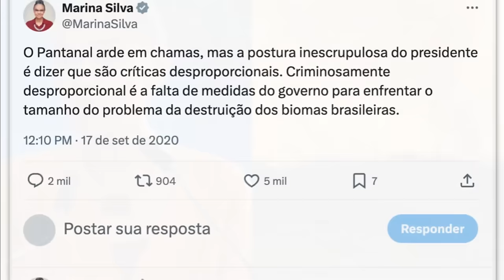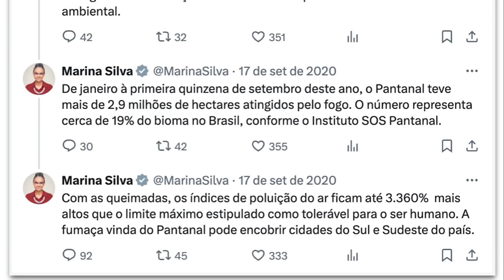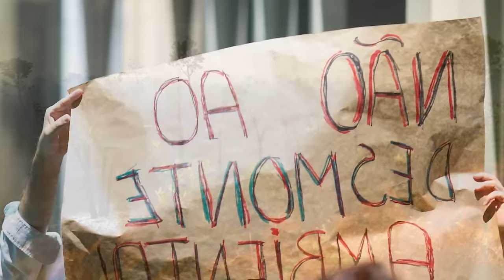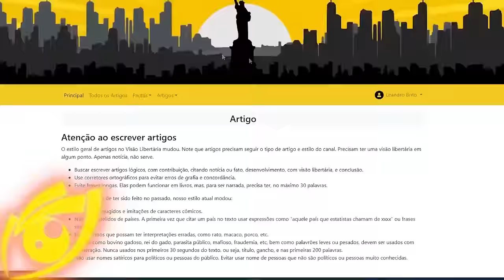As PIORES QUEIMADAS do Século e o silêncio da TURMA DO AMOR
Ajude o canal:

16vmNcrA4Mvf7CaRLirAmpnjz1ZH3bWNkQ (Bitcoin)